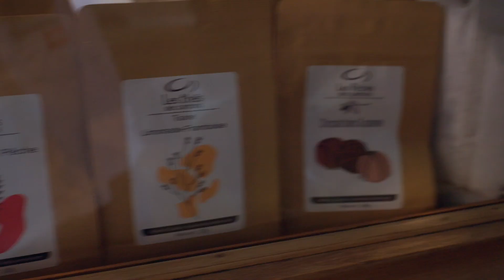ÉDITION DÉCOUVERTE : Visite du Magasin général - Village Québécois d'Antan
✨ Découvrez le Magasin général ! ✨

Venez savourer de délicieuses limonades fraîches, des sucreries en vrac, des sucres à la crème et nos fameuses croustilles maison au Magasin général du Village Québécois d'Antan ! Entrez dans l'histoire tout en vous régalant de ces gourmandises authentiques. Une expérience à partager en famille ou entre amis ! 🌟